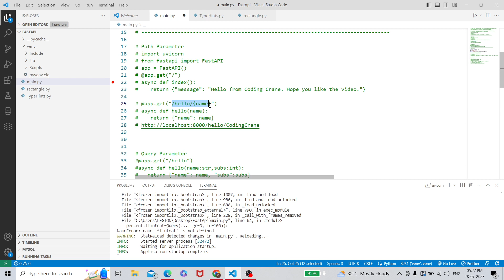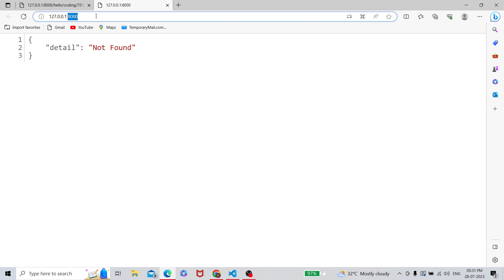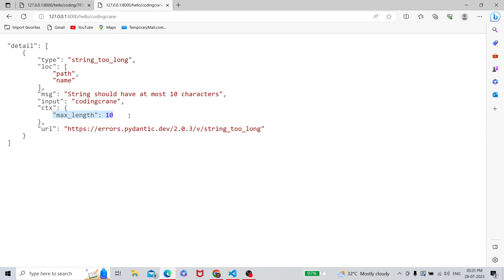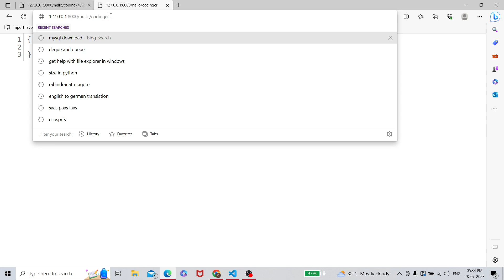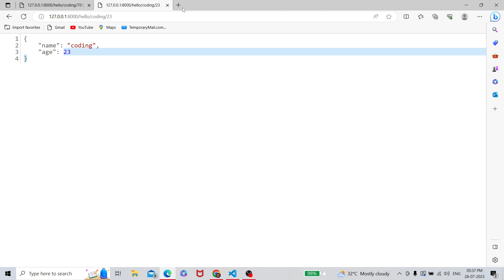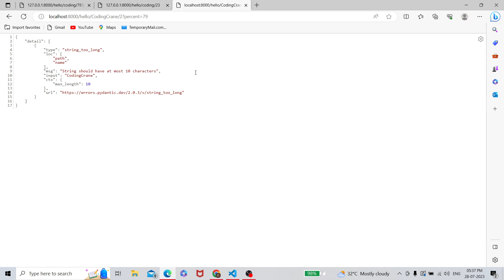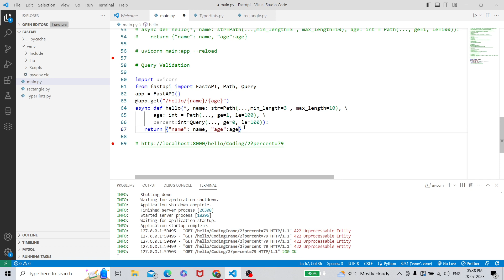Path and Query validation in FastApi in Hindi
Command to Run: uvicorn main:app --reload